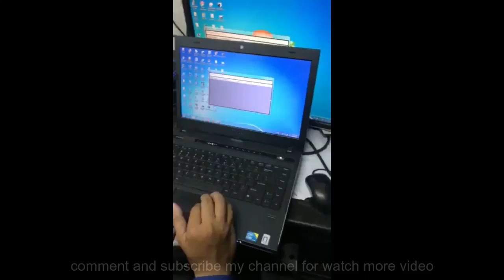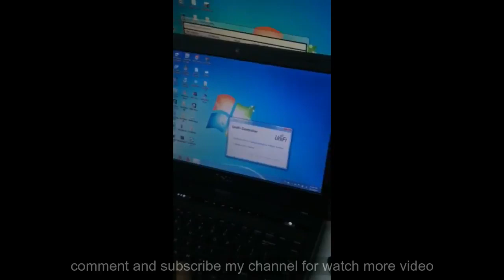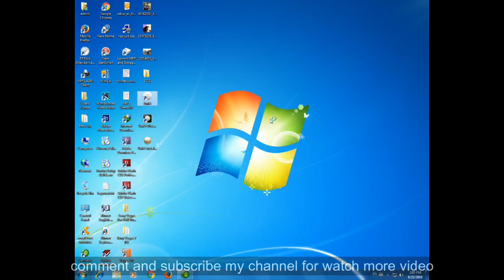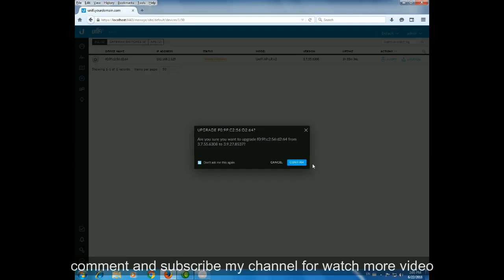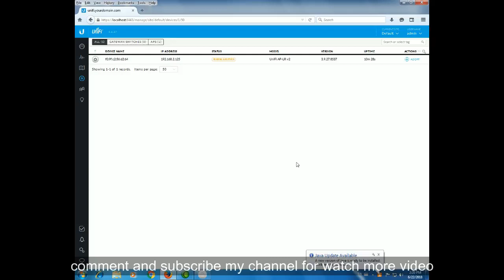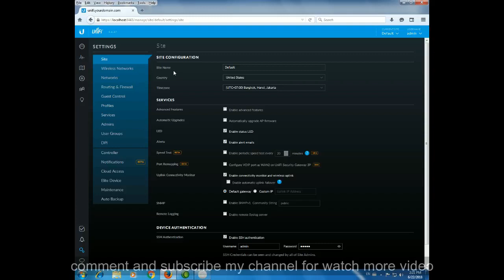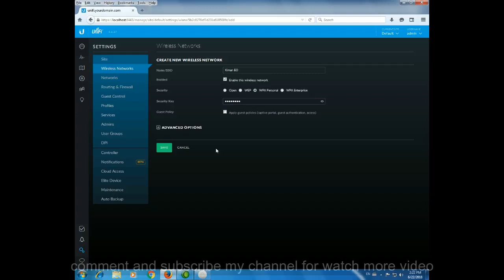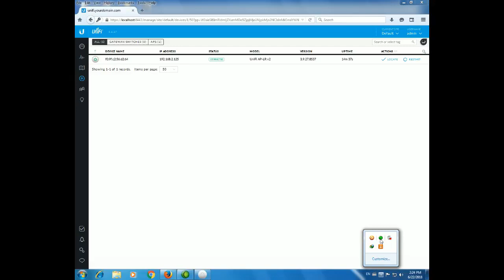របៀបខុនហ្វិកយូនិតហ្វាយ l how to config unifi and wifi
Learning uninstall illustrator
✅សូមឲ្យព្រះពុទ្ធសាសនារុងរឿងចម្រើនយូរអង្វែងរហូតជានិរន្តរ៍
✅ការស្តាប់ព្រះធម៍ដោយល្អរមែនបាននូវប្រទីបគឺ បញ្ញា
✅សូមអរគុណសម្រាប់ការគាំទ្រនូវឆានែលព្រះធម៌នេះ!